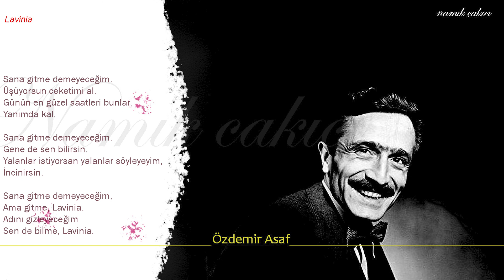Özdemir Asaf-Lavinia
Lavinia Şiiri-Özdemir Asaf'ın en bilinen şiirlerindendir. lavinya-(firefly episode 1 english subtitles)
Haziran 1923'te Ankara'da doğdu.Asıl adı Halit Özdemir Arun'dur. İlk ve ortaöğreniminin bir bölümünü Galatasaray Lisesi'nde yaptı. 1942 yılında Kabataş Erkek Lisesi'nden mezun oldu. İstanbul Üniversitesi'nde, önce Hukuk Fakültesi'ne, sonra İktisat Fakültesi ve Gazetecilik Enstitüsü'ne devam ettiyse de 1947'de yüksek öğrenimini yarıda bıraktı. Bir süre sigorta prodüktörlüğü yaptı. 'Zaman' ve 'Tanin' gazetelerinde çevirmen olarak çalıştı. İlk yazısı 1939'da 'Servetifünun-Uyanış' dergisinde çıktı.1951'de Sanat Basımevi'ni kurarak matbaacılık yaşamına girdi. Kendi şiir kitaplarını bastı. 1955'te Yuvarlak Masa Yayınları'nı kurdu.

  Pek çok duygusal içerikli mesajlara, mektuplara esin kaynağı olan Lavinia şiiri; Özdemir Asaf'ın en bilinen şiirlerindendir. Özdemir Asaf'ın severleri tarafından oldukça merak edilen yazılma sebebi olarak okul yıllarında bir kıza karşı olan şairin karşılıksız hislerini kaleme aldığı şiiri olarak bilinir. İşte Özdemir Asaf'ın Lavinia şiiri
Sana gitme demeyeceğim.
Üşüyorsun ceketimi al.
Günün en güzel saatleri bunlar.
Yanımda kal.